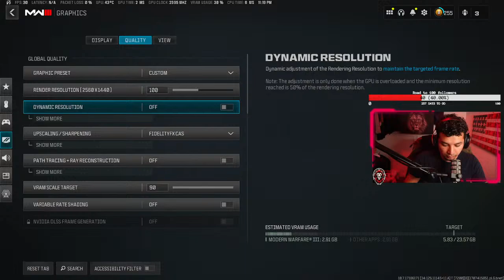Luis Escobar Live Stream